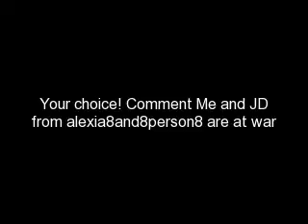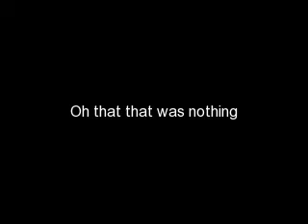Paramore vs Linkin park